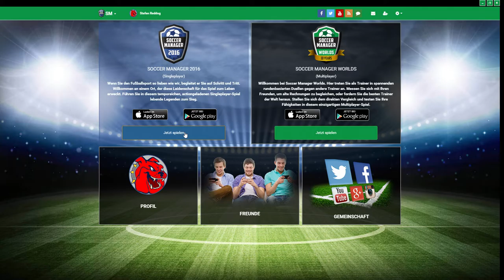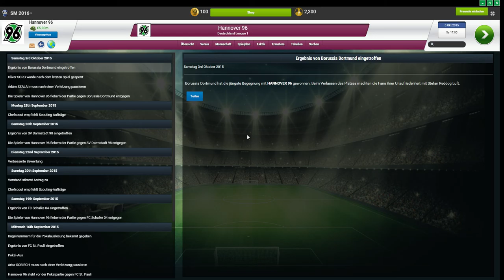das war ein Roter tage für Hannover 96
Hi!
Erst gegen Darmstadt dann gegen Dortmund (The D-Day) :(
LG Stefan

YouTube Kanäle=